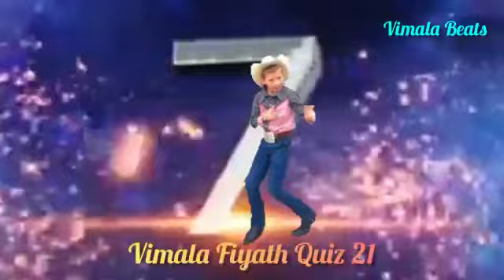Vimala Fiyath Quiz 2021